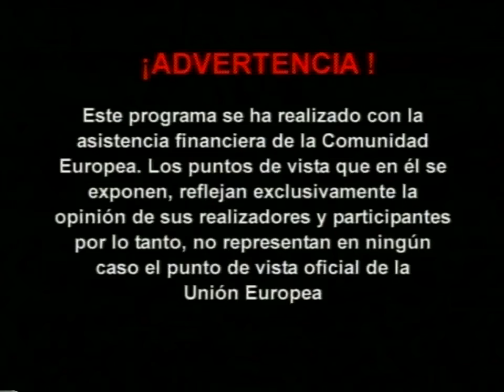CONTRAVÍA CAP 7. En directo: Ingrid Betancourt. (31/08/03)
Análisis sobre las primeras pruebas de supervivencia de la ex candidata presidencial Ingrid Betancourt, secustrada por las FARC, y por la cual se solicita un canje humanitario. Iván Rojas, hermano de la también secuestrada Clara Rojas; la analista internacional Laura Gil, Antonio Sanguino, analista de conflicto armado, y Juan Carlos Lecompte, esposo de Íngrid Betancout. Vía telefónica para el análisis está el senador Rafael Pardo, del partido Liberal.